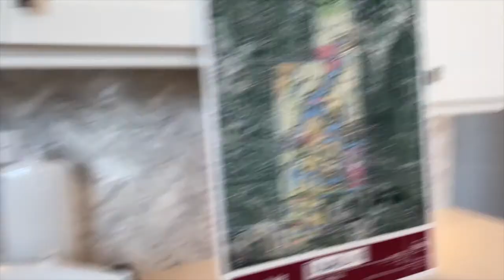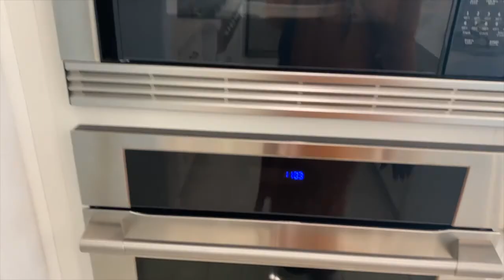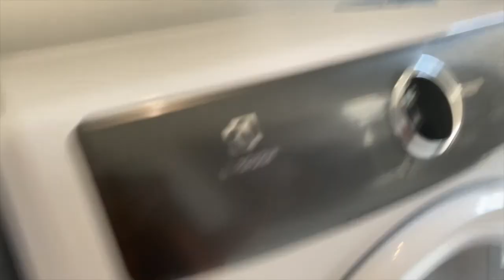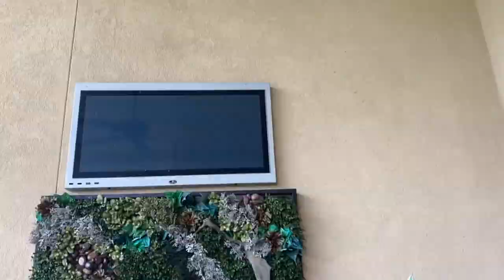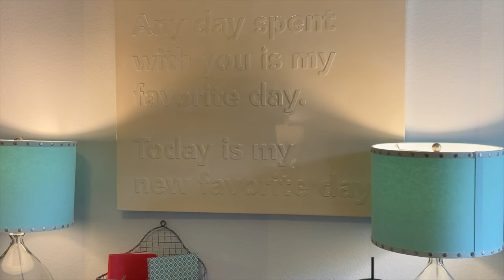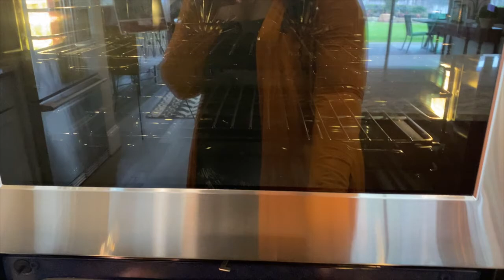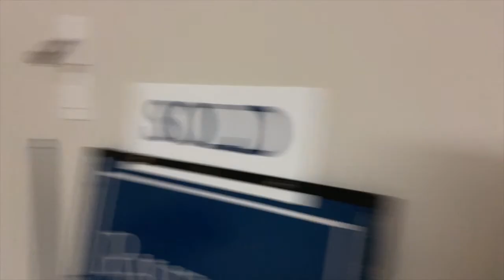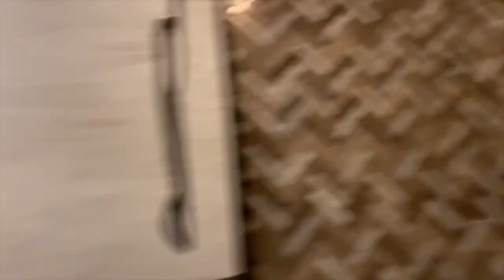Come House Hunting With Us | Did We Find Our DREAM HOUSE?!